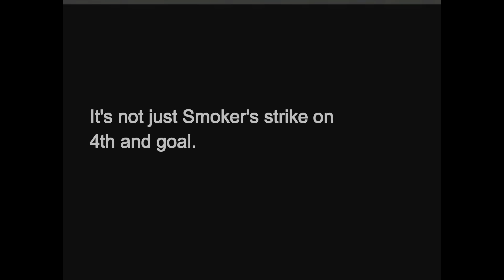Michigan State Football 2015 Our Time (Full Version)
Created by Michael Church
Since taking the head coaching position in 2007, Mark Dantonio has slowly built a football dynasty at Michigan State. What other program centers their philosophy on recruiting three-start players that the bigger schools looked over? What other program then builds these three star players into first team All-Americans and future first-round NFL draft picks? The answer is zero. The Dantonio Era-Michigan State football program has become one of a kind, winning one of their two trips to the Big Ten Championship, capturing Michigan State's first Rose Bowl win since 1987, overcoming a 20 point 4th quarter deficit to secure a Cotton Bowl victory, and losing only three games since the 2013 season. This has resulted in two consecutive eleven win seasons with back to back top five finishes in the College Football rankings. So what's is left to accomplish? Led by the winningest senior class in Michigan State football history, the Spartans looks to finally capture that elusive title they have been chasing since they arrived in East Lansing. Seniors Connor Cook and Shalique Calhoun were not going to fall short of becoming one of the greatest Michigan State football classes and decided to forgo entering the 2015 NFL Draft in order to return for their last season wearing a Michigan State jersey. Why did they postpone their future NFL careers? Cook and Calhoun believe the coming 2015 Spartan football season has only one option to be successful. It's playoff or failure. Connor Cook, Shalique Calhoun, and a hungry senior class want to bring home the CFP trophy where it will remain within the display cases of Spartan Stadium. They want to leave their footprint as the senior class that helped found and lead the iconic Michigan State football program to capture its first national championship since 1966. When future Michigan State football players walk by the shining display, The College Football Playoff Trophy will not be just for show, but will serve as a symbol for these future Spartans to work for so they too can join the 2015 Michigan State football team as legends. This coming season is Michigan State's time to fufill its legacy.